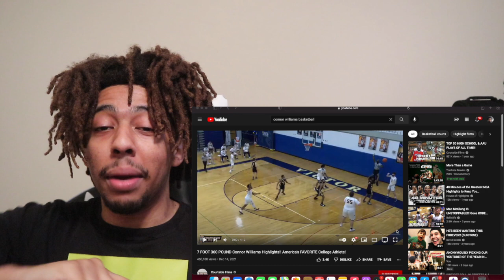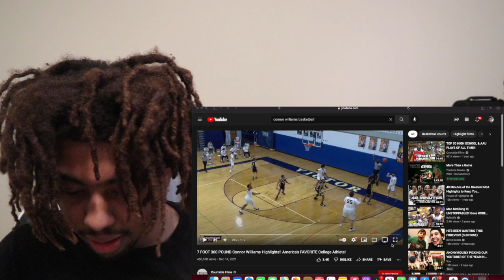LEAGUE HIM!! 360 POUND Connor Williams Highlights!! America's FAVORITE College Athlete! Reaction!